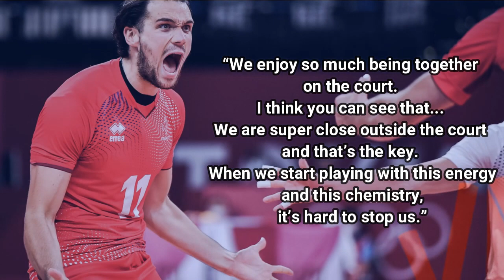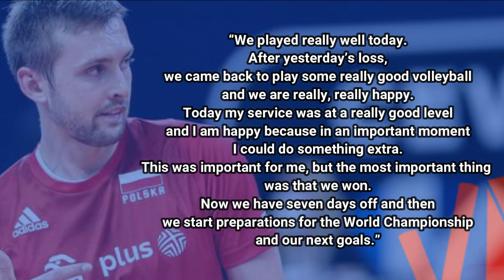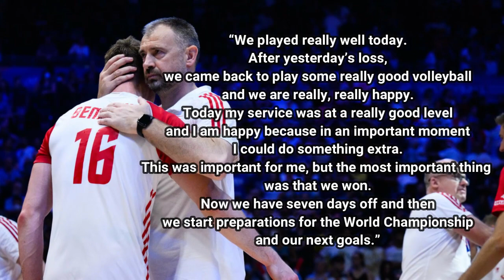Chemistry!! Kunci Kesuksesan Francis Menjuarai Olimpiade dan VNL 2022 Berturut-turut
FINAL VNL 2022

Juara bertahan Olimpiade, kini juga menjadi juara bertahan VNL! Prancis memenangkan final Volleyball Nations League 2022 putra untuk meraih gelar pertama mereka dalam sejarah kompetisi. Dalam lima set pertandingan yang luar biasa, mereka mengklaim kemenangan 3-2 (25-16, 25-19, 15-25, 21-25, 15-10) atas Amerika serikat.

Outside hitter Earvin Ngapeth memimpin peraih poin terbanyak timnas Prancis untuk meraih trofi, dengan mencetak 22 poin. dan Opposite hitter Jean Patry menyumbangkan 17 poin.
sedangkan di pihak amerika serikat, Outside hitter Aaron Russell memimpin pencetak poin Amerika Serikat dengan 20 poin. Torey Defalco, yang berpindah role dari outside hitter menjadi opposite hitter di line-up Amerika, mengubah jalannya pertandingan dan hampir membalikkan keadaan, menyelesaikan pertandingan dengan 13 poin.

Medali perunggu jatuh kepada Polandia. Sang juara dunia ini dengan meyakinkan menang 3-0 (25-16, 25-23, 25-20) atas tuan rumah italia, untuk mendapatkan podium VNL ketiga mereka secara berturut-turut, setelah perunggu mereka pada 2019 dan perak pada 2021.

Polandia mengungguli Italia dengan 10 ace berbanding satu dalam pertandingan perebutan medali perunggu, dengan sang kapten Bartosz Kurek dan middle blocker Mateusz Bieniek masing-masing menghasilkan tiga servis ace. Kurek adalah pencetak poin terbanyak untuk Polandia pada pertandingan itu dengan total 13 poin atas namanya, diikuti oleh outside hitter Kamil Semeniuk dengan 12 poin dan Bieniek dengan 10 poin. outside hitter Italia Daniele Lavia menghasilkan 14 poin dan opposite hitter Yuri Romano menambahkan 12 lainnya.

Berikut komentar Mateusz Bieniek, middle blocker Polandia yang diwawancarai usai pertandingan.

“Kami bermain sangat baik hari ini. Setelah kekalahan kemarin, kami kembali bermain bola voli yang sangat bagus dan kami sangat, sangat senang. Hari ini servis saya berada di level yang sangat bagus dan saya senang karena di momen penting saya bisa melakukan sesuatu yang ekstra. Ini penting bagi saya, tetapi yang paling penting adalah kami menang. Sekarang kami memiliki tujuh hari libur dan kemudian kami memulai persiapan untuk Kejuaraan Dunia dan tujuan kami selanjutnya.”

Salam Olahraga.